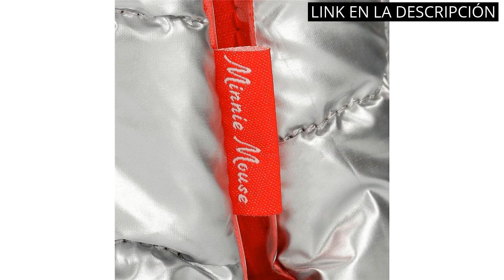NECESER DISNEY: Los 5 mejores neceseres Disney para tus viajes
✋  Aquí están los 5 mejores neceseres disney para tus viajes disponibles en el mercado.

🔽🔽🔽 ENLACES DE COMPRA NECESER DISNEY 🔽🔽🔽

1) Disney My Pretty Bow, Accesorio De Viaje Neceser Niñas, Gris, 21.5x11x8.5 Cms

2) Disney Mickey Denim, Accesorio De Viaje Neceser Niñas, Azul (Blue), 26x16x11 Cms

3) Disney Minnie Enjoy The Day

4) Disney Minnie Lovin Life

5) Disney Minnie Around The World Accesorio de Viaje- Neceser, Niñas, Azul (Marino), 29x21x15 cms

00:00 - Intro
00:05 - 1) Disney My Pretty Bow, Accesorio De Viaje Neceser...
00:43 - 2) Disney Mickey Denim, Accesorio De Viaje Neceser Niñas,...
01:15 - 3) Disney Minnie Enjoy The Day...
01:45 - 4) Disney Minnie Lovin Life...
02:21 - 5) Disney Minnie Around The World Accesorio de Viaje-...
02:52 - Outro